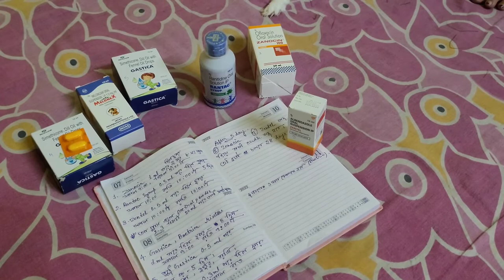আমি কেন ভিডিও দিতে পারিনি সাতদিন # pet rabbit care # bangla vlog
pet rabbit care # first aid rabbit # how to care rabbit in bengali # rabbit care guide # emergency medicine for rabbit # all details for rabbit disease E cuniculi # after disease all tips # bangla vlog 🐇🐇